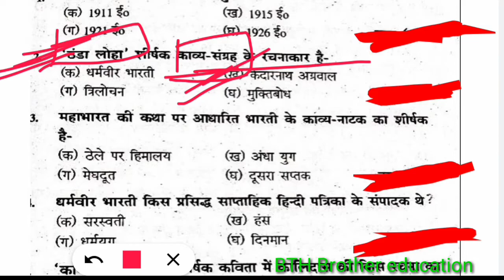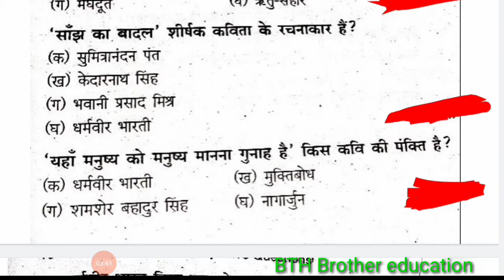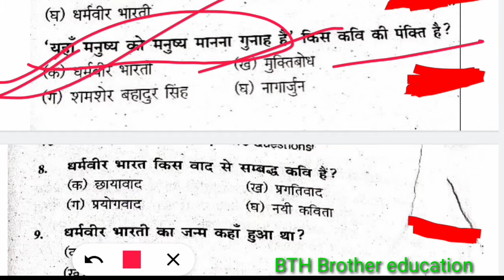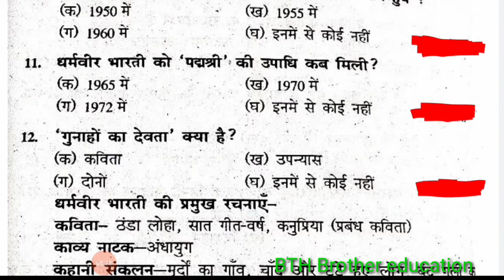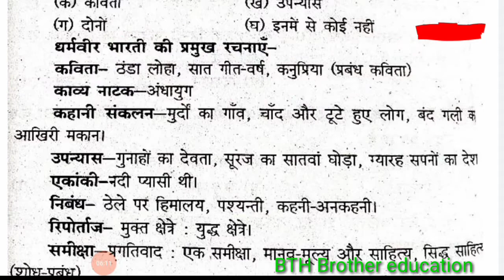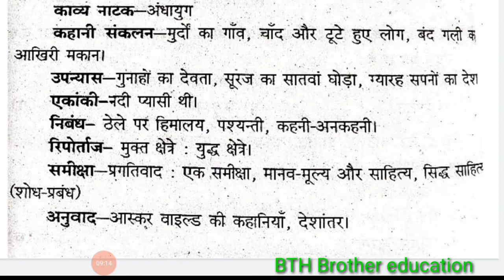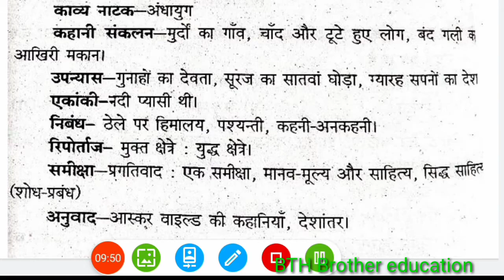बिहार यूनिवर्सिटी मुजफ्फपुर NON HINDI Important VVI Mcq||50 marks vvi mcq 2021||Bth BrotherEducation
Test 1

BRABU Muzaffarpur Hindi m.i.l general/subsidiary/100 marks important vvi mcq2021#अंतिम प्रहार#set-1

important question all video👇👇👇👇👇👇👇

बिहार यूनिवर्सिटी मुज़्ज़फरपुर m.i.l subsidiary.paper-1.and General.important vvi mcq 2021.Bth brother

BRABU Muzaffarpur VVI MCQ Hindi Subsidiary and hindi paper 1important question#Bth Brother Education

set-1👇👇👇👇👇👇👇👇👇👇👇👇👇

http ://youtu.be/31GZPK9QnUM

सभी के लिए m.i.l hindi ka important vvi question व्याकरण इससे बाहर कही नहीvvimcq m.i.l hindi.Bthbro

BRABU Muzaffarpur Hindi m.i.l general/subsidiary/100 marks important vvi mcq2021#अंतिम प्रहार#set-4

M.I.L Hindi 2nd sitting Answers key जारी# Answers with solution#20/11/2021#BRABU#bth brother educat

M.I.L Hindi 100 मार्क्स द्वितीय पाली Answers key जारी# Answers solution#21/11/2021#BRABUbth brother
M.I.L Hindi प्रथम पाली sitting Answers key जारी# Answers with solution#21/11/2021#BRABU#bth brother